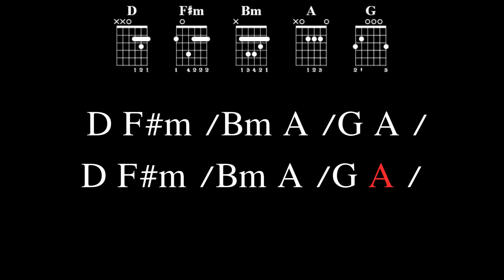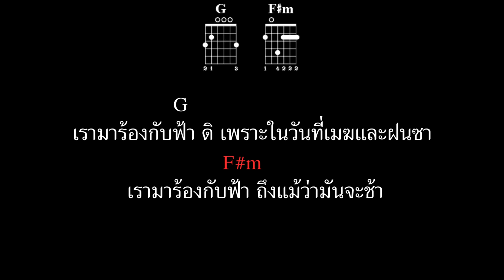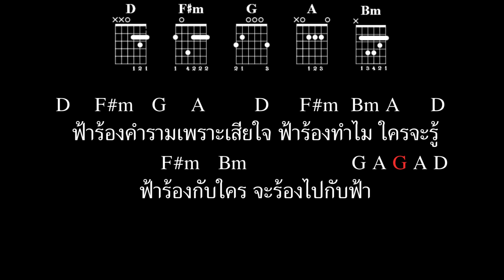[ เนื้อเพลงและคอร์ดกีต้าร์ ] แหลม สมพล - ร้องไปกับฟ้า Ft.D GERRARD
Vocals: แหลม สมพล D Gerrard
Guitar: SOMPHOL RUNGPHANIT
Bass: THANAPONG TUBTIM
Composer: SOMPHOL RUNGPHANIT
Producer: WITTAWIN ARMONRATTANASAK
Producer: SOMPHOL RUNGPHANIT
Guitar: THANAPONG TUBTIM
Drums: YAI LOSO
Instrumentation: WITTAWIN ARMONRATTANASAK
Engineer: WITTAWIN ARMONRATTANASAK
Engineer: Monthon Dilokchavanis
Engineer: Monthon Dilokchavanis
Recorded  By: COLD BREW STUDIO
Producer: FREQOUT PRODUCTION
Lyricist: SOMPHOL RUNGPHANIT